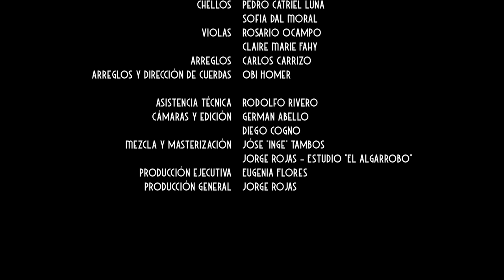Jorge Rojas - No me quiero ir